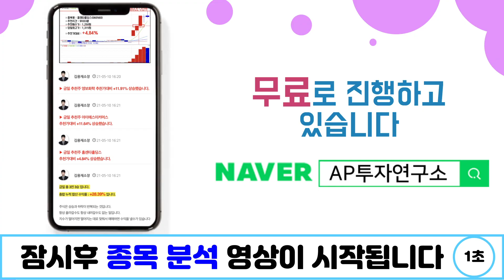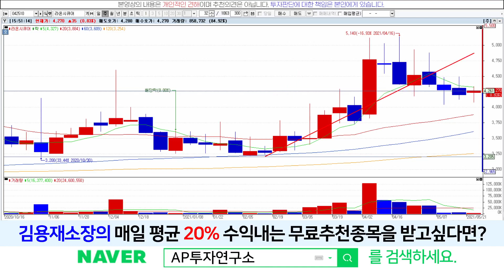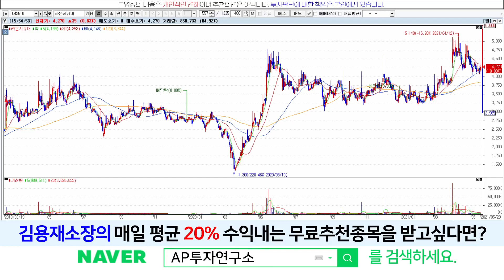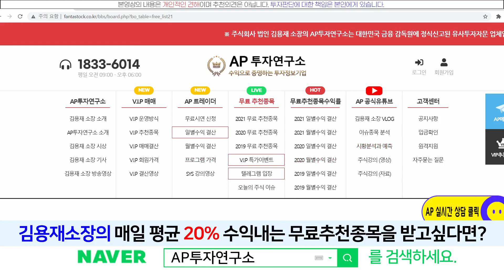라온시큐어(042510) - 수급 양호하게 계속 나와주고 있습니다